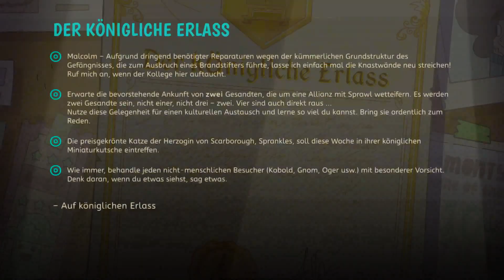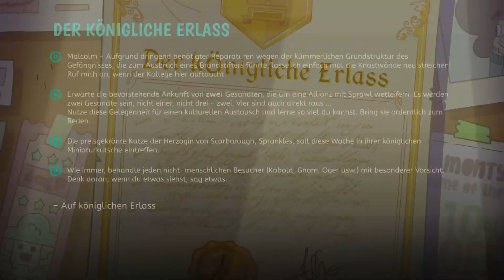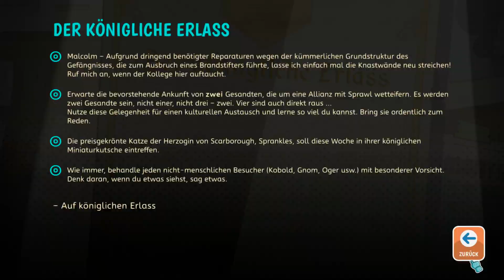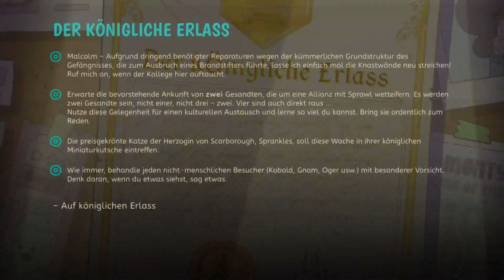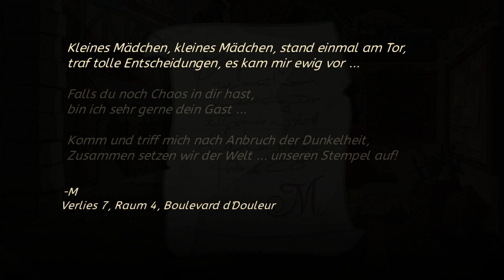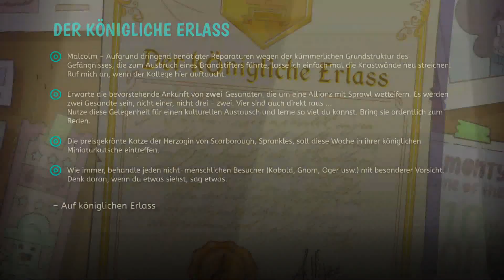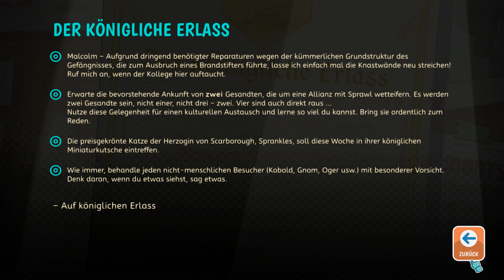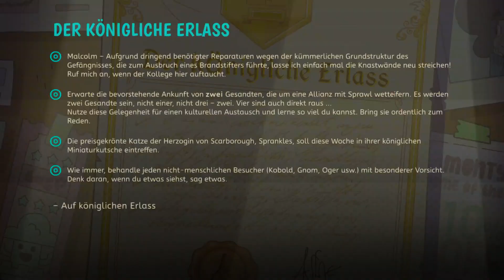Wer hätte denn mit sowas gerechnet?! 🛡️#03 Lil Guardsman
Das hat sich Lil eigentlich auch anders gedacht, aber nun geht doch ihre Arbeit im Wachhäuschen weiter und nimmt ungeahnte Folgen in diesem Part!
Mit dem Ergebnis hatten wir wirklich Nicht gerechnet!

Titel: Lil´ Guardsman
Genre: Strategie, Adventure, Puzzle, RPG
Spielmodi: Einzelspieler
Plattform: Playstation 5
USK: ab 6 Jahren
Publisher: VERSUS EVIL
Entwickler: Hilltop Studios
Veröffentlichung: 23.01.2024 (PlayStation 4 & 5, Nintendo Switch, Steam)